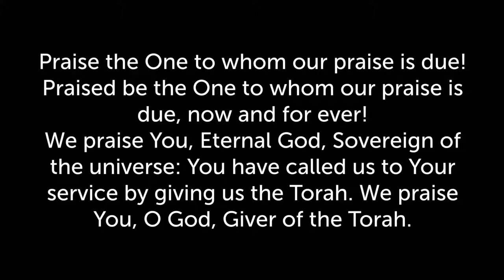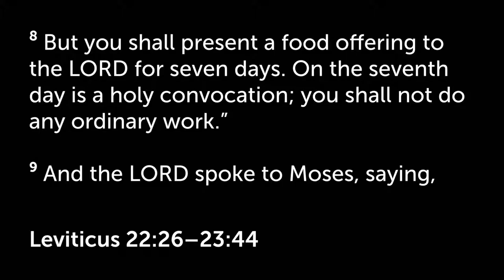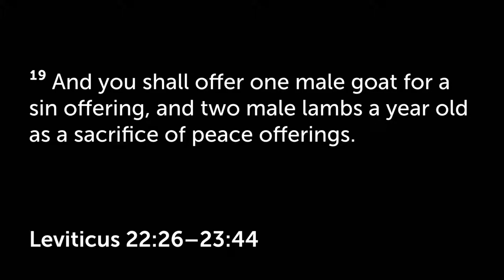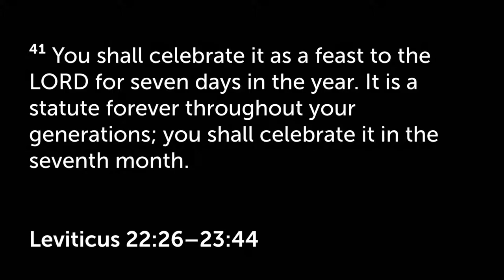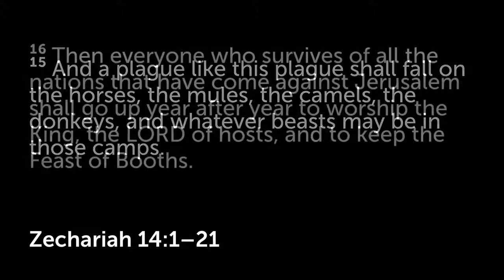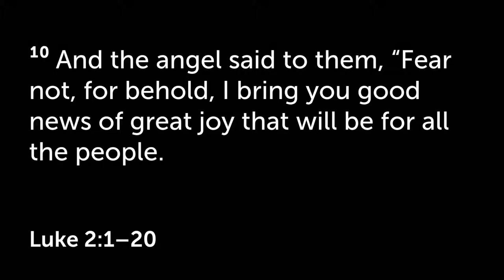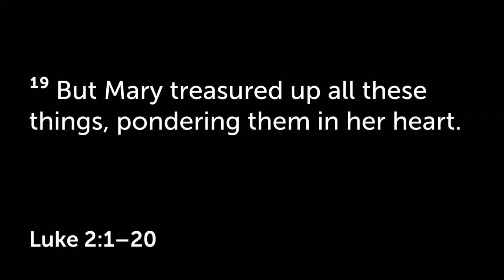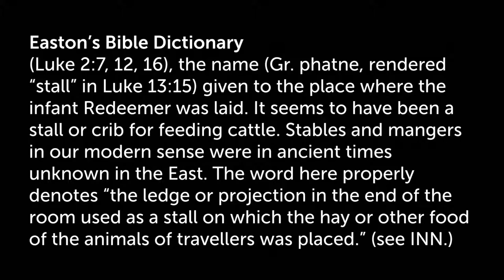Happy Sukkot! Shabbat Shalom & Welcome to our weekly convocation!